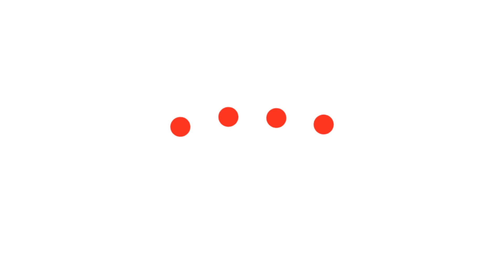এপার্টমেন্টে কীসের ঝামেলা? | Ghosh Babur Retirement Plan | Scene from the Series | Addatimes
About:
Addatimes is an Indian highly appreciated video streaming platform dedicated to the Bengali audience by creating Original Web Series, Films, Detective Movies, Thriller and Suspense dramas, Comedy, Love stories and many more. Being Bangali or what the kids at the uber cool colleges claim to be “bongs” isn’t easy at all let alone come up with something way more complicated. “The first bengali web Portal”
Here at Addatimes, we join together the best of puzzle pieces which have absolutely no connection except maybe that they are unkempt personalities of “bong” creative souls that in crazy ways create magic.